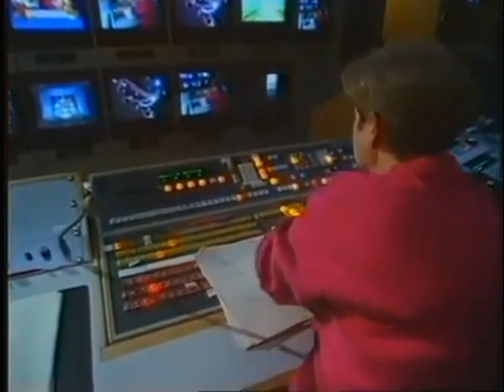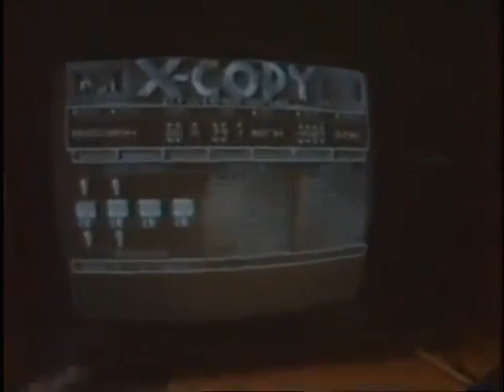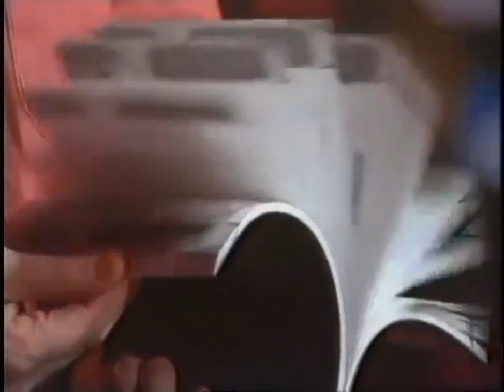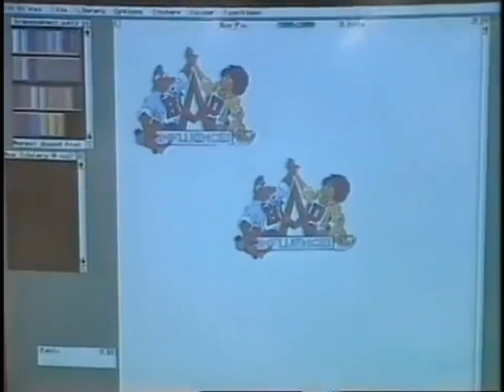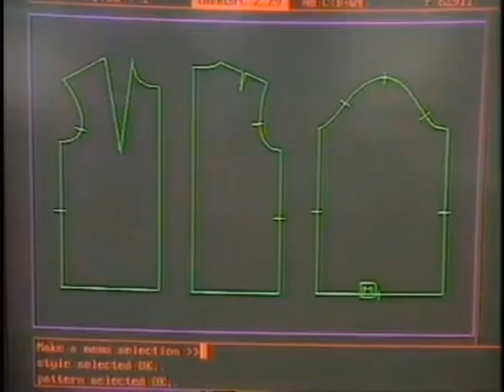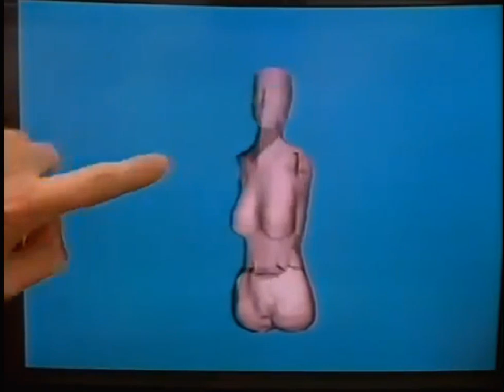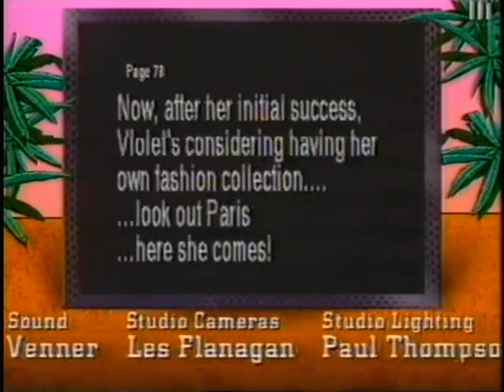24 - Bad Influence! (ТК "CITV", 18.11.1993 года){RUS Y}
Main Review:
- Yoshi’s Safari (SNES)

Features:
- A look at Make My Video games;
- The rights and wrongs of video game piracy;
- The Dual Turbo IR MD controller.

Report:
- Using computers in fashion design.
Presented by:
- Violet Berlin
- Andy Crane

American Reporter:
- Z. Wright

Consultants:
- Stuart Disney
- Tim Boone

Original Music:
- Ernie Wood

Studio Manager:
- Graham Baines

Vision Control:
- Roger Sanders

Visio Mixer:
- Jeen Healey

VT Editor:
- Mick Miller

Production Secretary:
- Anna Kost

Floor Manager:
- Val Lawson

Production Assistant:
- Lesley Kirk

Cameras:
- Dave Ramsay

Spend:
John Livesley

Animations:
- Gremlin Graphics

Series Editor:
- Patrick Titley

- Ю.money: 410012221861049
- QIWI: по нику - INQUISITORALEX